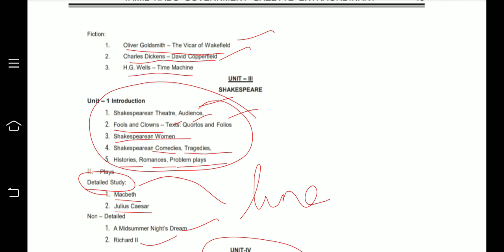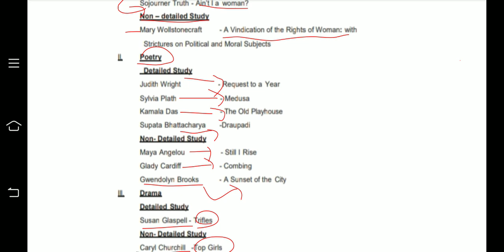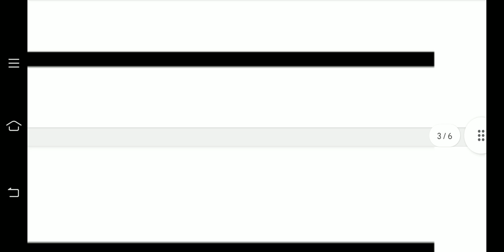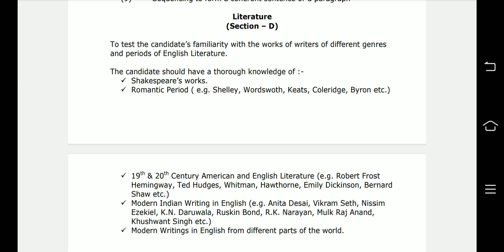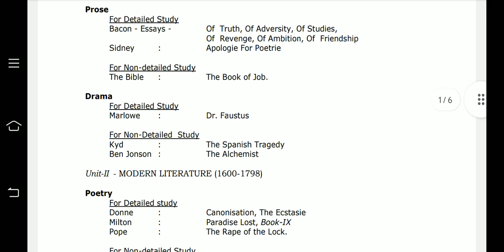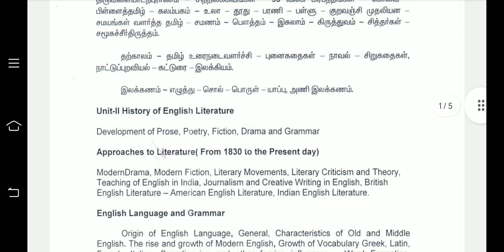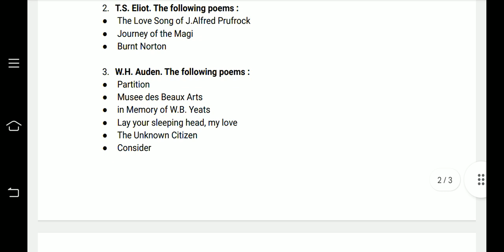TET UG TRB Recruitment Examination notification? - All for Teaching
This video informs about  UG TRB Recruitment Examination.

முயலும் வெல்லும்
ஆமையும் வெல்லும்
முயலாமை மட்டுமே வெல்லாது!

In our channel we post regular updates for various Teaching Exams conducted all over India.

Happy Learning! 🙂